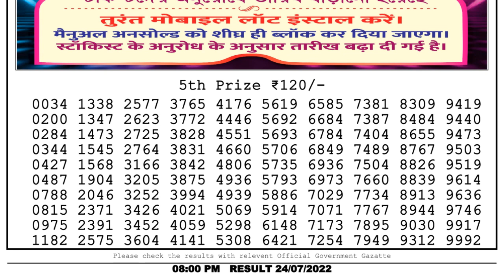🔴 Lottery Sambad Live 08:00pm 24/07/2022 Evening Nagaland State Dear Lottery Result Pdf Download